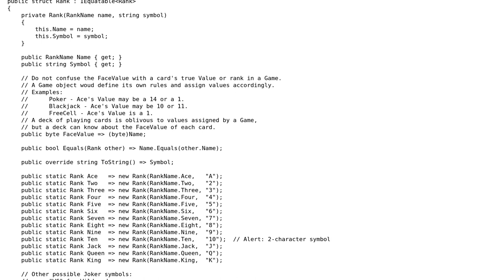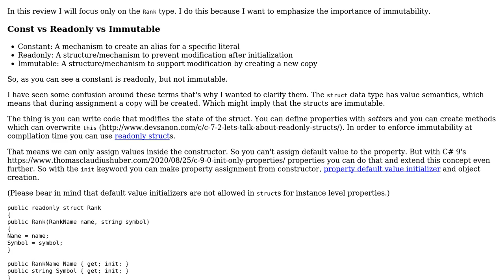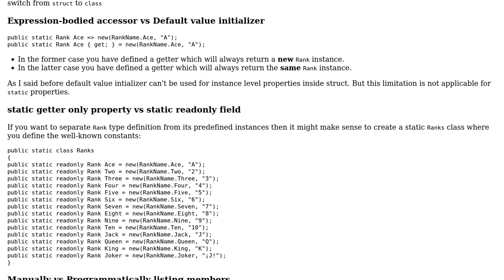Code Review: A versatile deck of playing cards. Standard 52-card deck and more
With thanks & praise to God, and with thanks to the many people who have made this project possible! | Content (except music & images) licensed under CC BY-SA | Music | Images & others | With thanks to user Rick Davin user Peter Csala and the Stack Exchange Network Trademarks are property of their respective owners. You are responsible for your own actions.